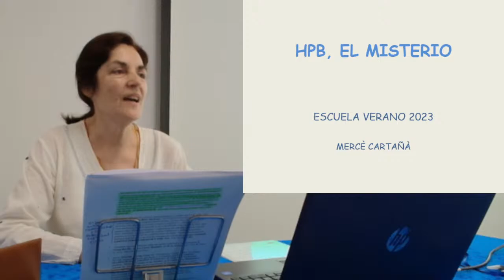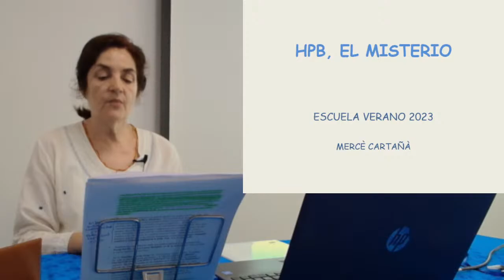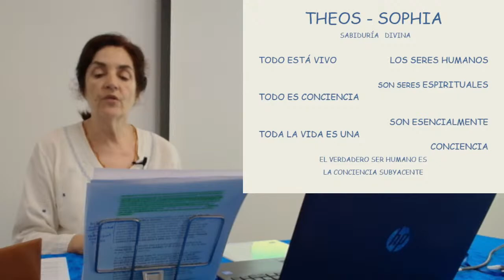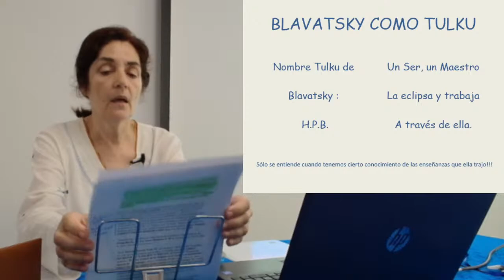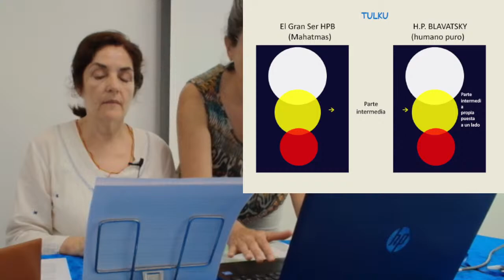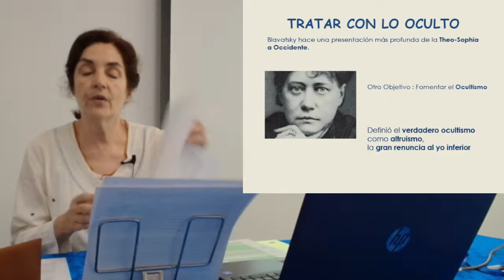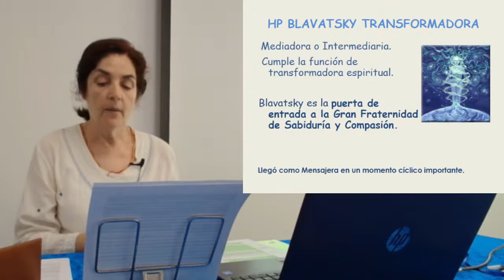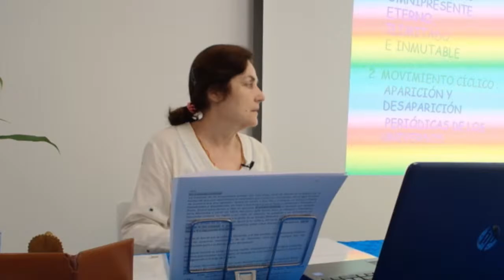EV_2023 Mercè Cartañá. HPB El misterio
Escuela de Verano 2023. HPB El misterio